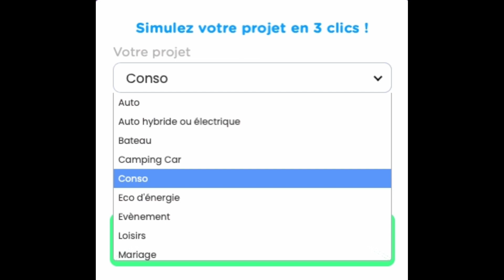FLOA BANK : avis CREDIT dès 0,5%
Outil de simulation qui compare les principaux acteurs du crédit conso et donne le meilleur taux

Bonjour,

Voici notre avis sur l’ex Banque Casino devenu Floa Bank depuis quelques mois. Organisme de  crédit qui existe depuis 2001 et qui est maintenant basé à Bordeaux.
Il est spécialisé dans le prêt personnel et voici notre AVIS complet et impartial sur ses crédits.

Ses forces :
1) Un taux de dingue : dès 0,5% TAEG fixe.
Faire une simulation pour connaître votre taux pour réaliser votre projet.
2) Une offre variée : crédit conso :crédit  auto, crédit moto, crédit voiture électrique, crédit voiture hybride, crédit bateau, crédit camping car, crédit travaux ou travaux pour faire des économies d’energie, crédit événement (naissance, mariage, …), crédit loisirs pour les vacances ou autre.
3) Il est possible d’emprunter jusqu’à 50000€, c’est 100% en ligne de la simulation à la signature avec une réponse de principe immédiate.
4) Il y a aussi le crédit instantané, le coup de pouce ou micro-crédit et le paiement fractionné en 3 à 10 fois sans frais.

Floa Bank simplifie la gestion de son argent et de ses besoins en financement avec son prêt automobile qui attire beaucoup.

Nous n’avons trouvé aucune véritable objections.
Si ce n’est qu’il faut respecter comme pour tous les crédits le taux d’endettement maximum qui est de 33%.
Car Un crédit vous engage et doit être remboursé. Vérifiez votre capacité de remboursement avant de vous engager.

- Faire des économies sur tes frais bancaires,
- Tester des solutions Fintech innovantes : virement instantané, agrégateur de comptes, cashback, parrainage, cagnotte en ligne, expérience 100% digitale, épargne innovante ...
- Réduire tes cotisations en assurance et être mieux remboursé ou alors tester les assurances collaboratives.